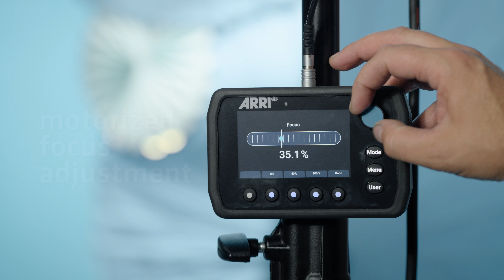Application possibilities: Orbiter Projection Optics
The Orbiter Projection Optics 25° and 35° provide unparalleled precision in every detail allowing for crisp projection of a light spot, as well as immaculate gobo projection and precise shutter cuts. The field of light is entirely even and without color aberration. The projection has no visible hot spot or drop to the edge and the depth of field is outstanding.

Combined with Orbiter’s ARRI Spectra light engine, the high-end optical system provides a state-of-the-art LED profiler which is perfectly suited for theaters, cinematic applications, as well as broadcast studios or live productions.